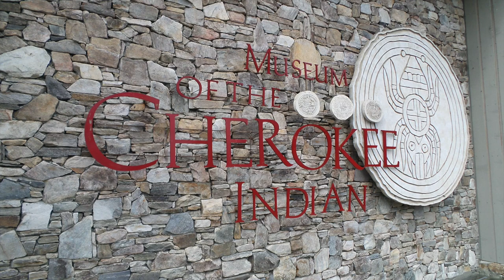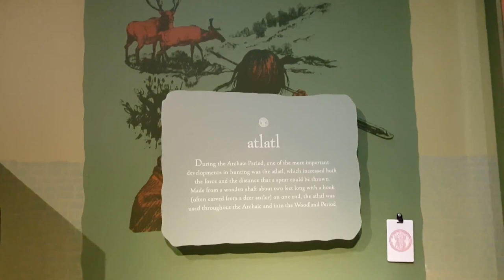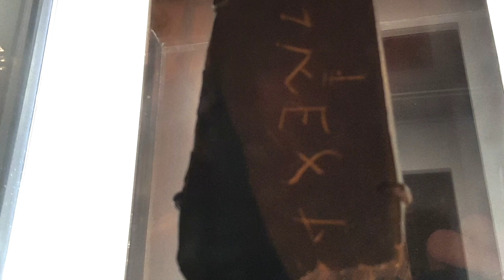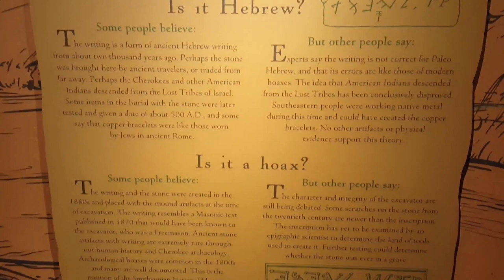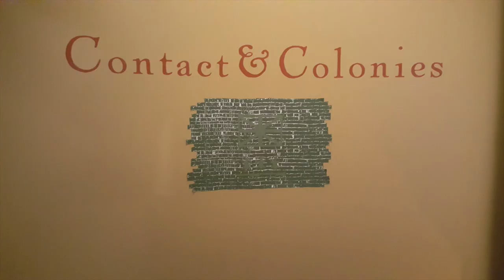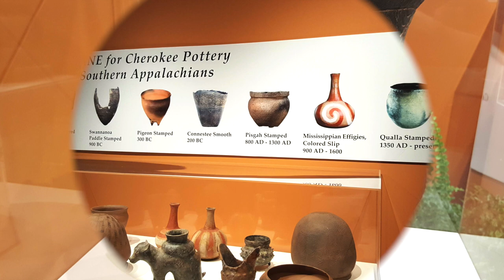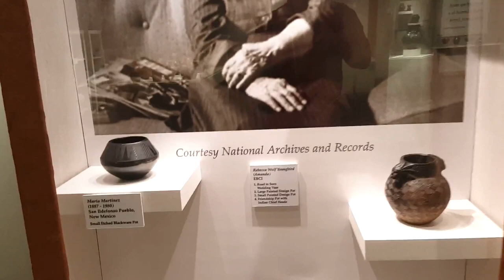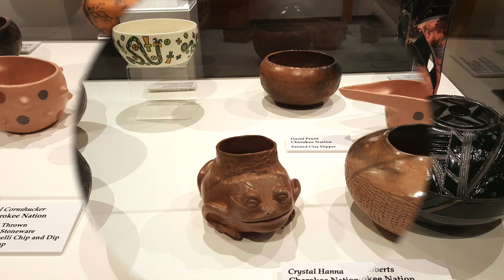The Museum Of The Cherokee Indian, Cherokee, North Carolina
In this video Dr. Salvatore Vinciguerra travels to The Museum of the Cherokee Indian in Cherokee, North Carolina. The museum tells the history of the Cherokee Indians dating back 13,000 years ago. Exhibits take you on a self guided tour through rare artifacts that document how Native American lived in the area of the Appalachian Mountains in the Northeastern part of the United States of America. Life sized figures and artwork make the museum come alive. The museum hosts a variety of traveling exhibits throughout the year. The museum store is an excellent place to get a gift or purchase a piece of Native American artwork. In the lobby of the museum you can also meet and watch a live artwork demonstration from a member of the Cherokee Indian tribe.